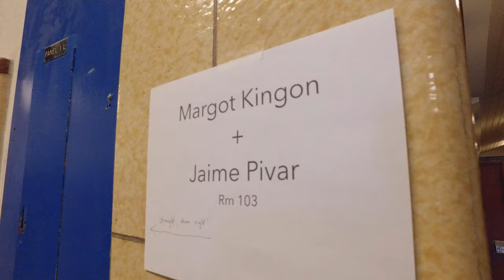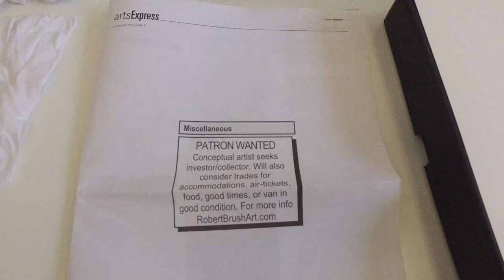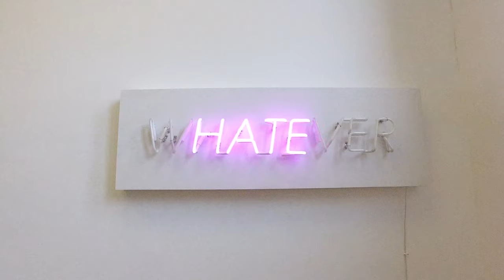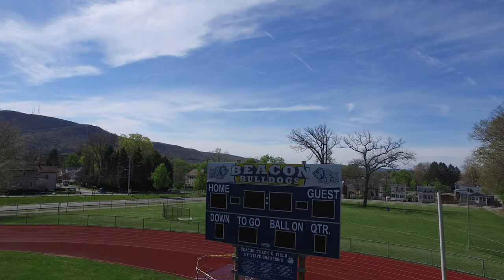Beacon Open Studios 2016 The KUBE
Beacon Open Studios 2016 at KuBe
Beacon Open Studios 2016. I volunteered to create 4 short videos featuring as many artists I was able to visit in the two days.The videos are about the art and what open studios means for both the visitors and the artists. It turned out that a lot of Artists talked about not being able to visit other studios so this helps with that. We had 65 Artists participating, I couldn't get them all, just a small fraction.